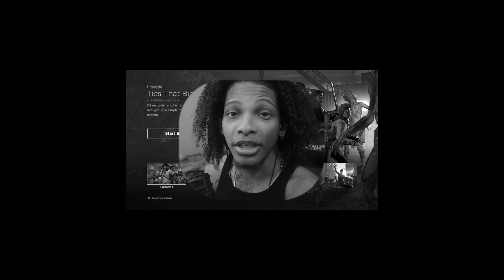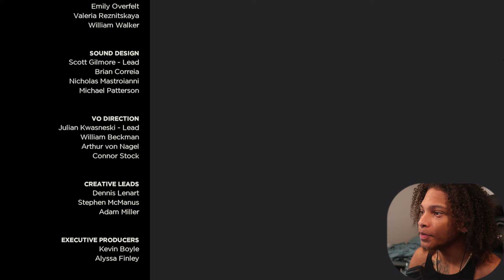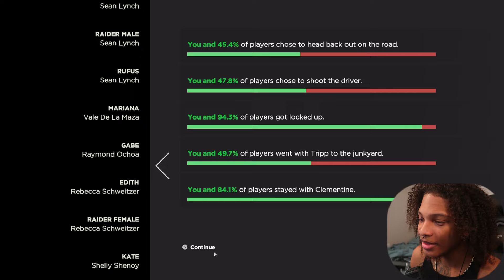THE MOST EXCITING FIRST EPISODE?? MAYBE | The Walking Dead: A New Frontier [#1]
I REALLY ENJOYED THIS FIRST EPISODE Y'ALL.